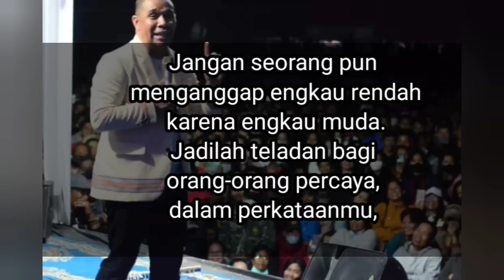KKR MAMASA_ SULAWESI BARAT_PDT. YANDI MANOBE S.TH_ KHOTBAH KRISTEN.